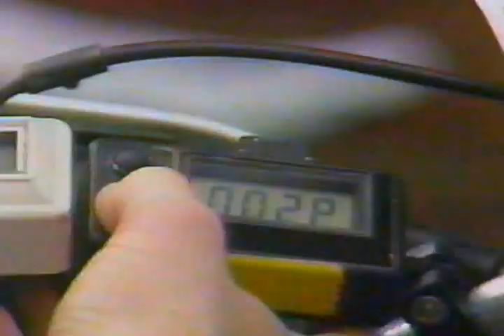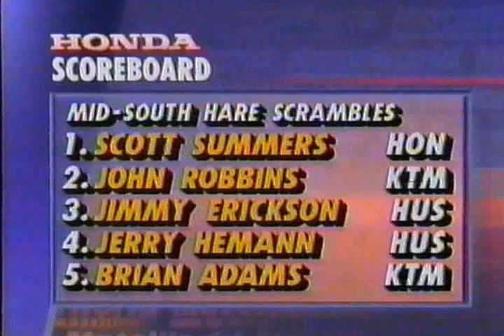Motoworld Enduro Report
Quicksilver National Enduro 1992 Season Opener